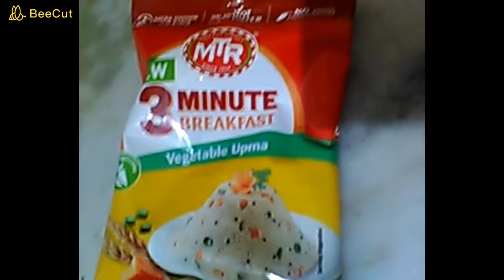MTR instant Upma in 3 minutes in Rs 20